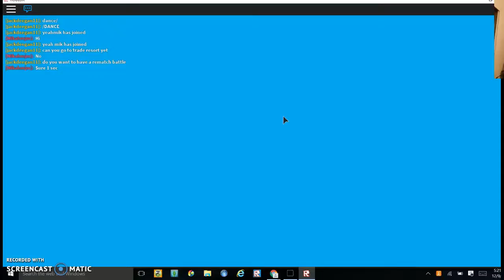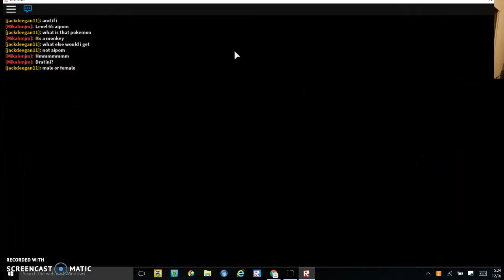the king of the rock